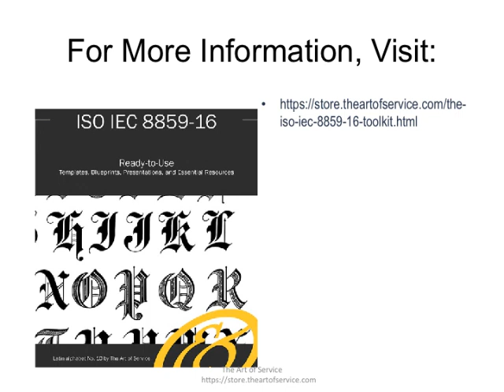The ISO IEC 8859 16 Toolkit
This innovative set of documents and ready-to-use templates will provide you with a head start for both learning and applying of a ISO IEC 8859-16 approach that meets today's standards.